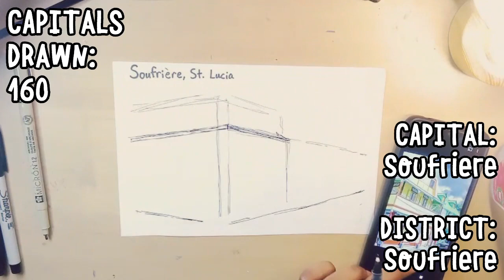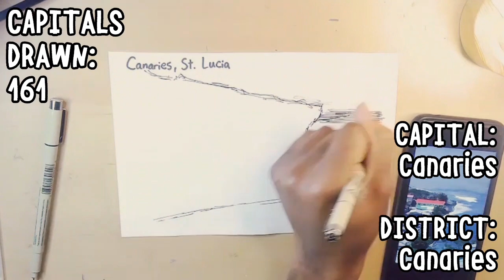Capital City Art Adventure (ALL ST. LUCIAN CAPS 1)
A new month and a new country we moved to and what do we got? More capital towns to draw and to feel the exhaustion for!